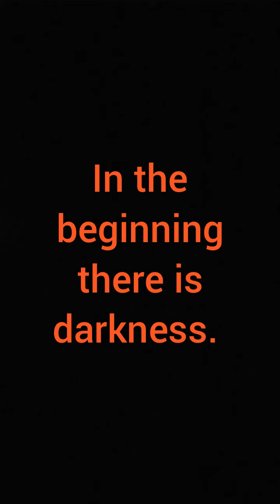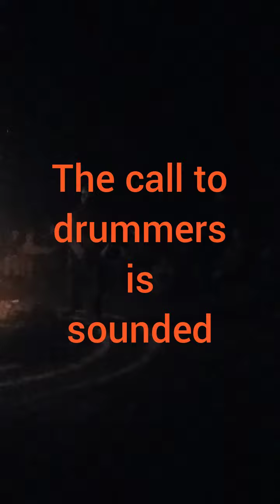LEAF FESTIVAL 50th Friday night drum circle opening ceremony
Lake Eden Arts Festival 50th festival drum circle opening ceremony. Led by Rob and crew, lead drummer Steve.
This is a small look at one of the things I have enjoyed for 25 years.
Donate if you can or wish to links are in the channel description.